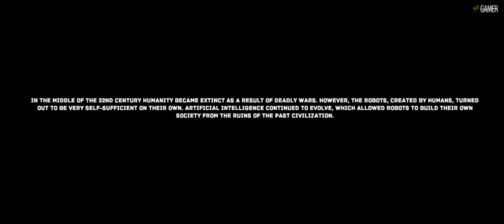The Uncertain: Last Quiet Day part 1. Walkthrough. No Commentary.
Hi all, Now i will play this adventure game: The Uncertain is an story-driven adventure game set in a post-apocalyptic world. Experience the mysterious vibe of each of carefully explored locations, solve diverse puzzles, make fateful decisions and discuss intriguing matters to find out the whole truth being kept from you. Thanks fore Watching.